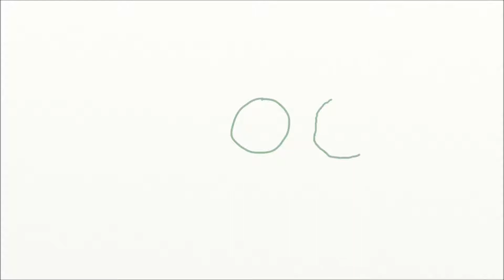[thed] How to draw Pikachu / Drawing characters slowly / Easy drawing